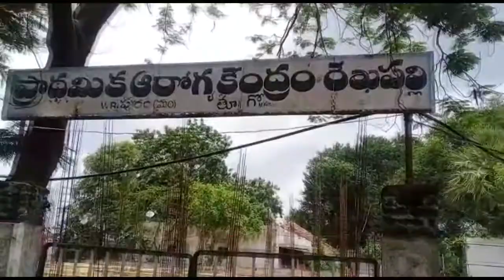తూర్పు ఏజెన్సీలో రోగుల పట్ల ప్రత్యేక శ్రద్ధ, రేకపల్లి ఆసుపత్రి వైద్యులు సుందర్.